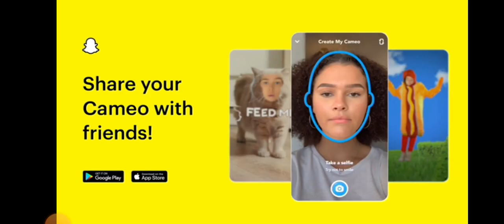snack.io gameplay for kids shorts video